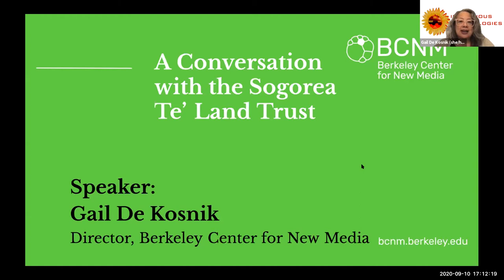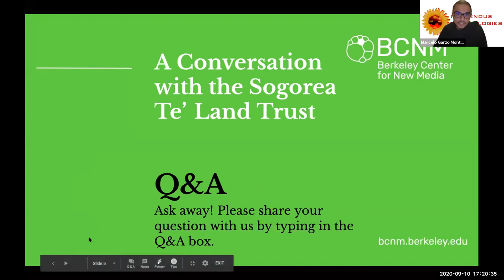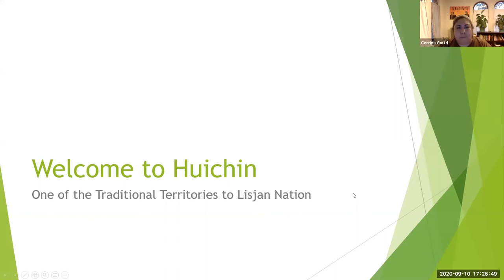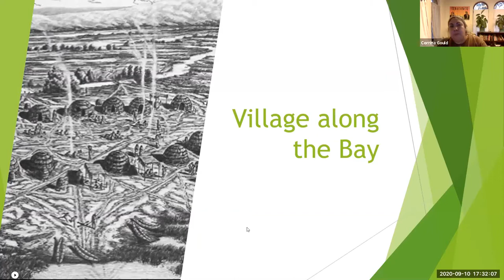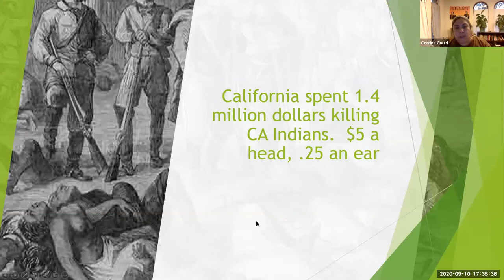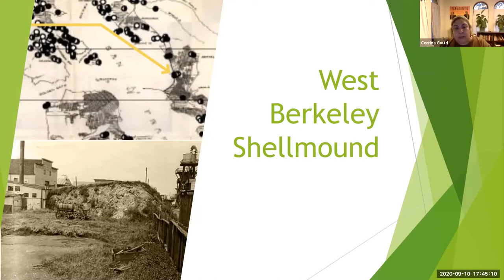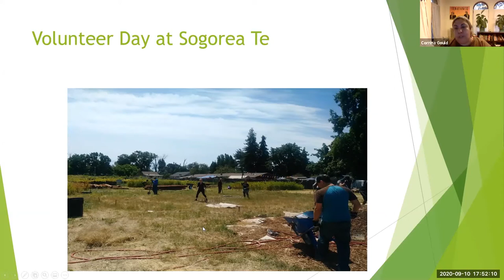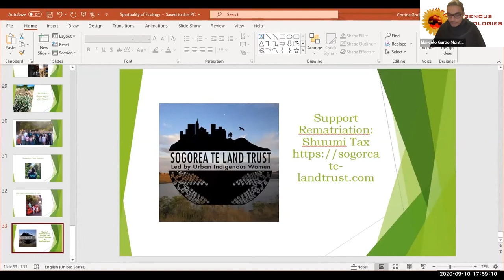Indigenous Tech — Corrina Gould's "Sogorea Te' Land Trust"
Join us for a conversation with the Sogorea Te' Land Trust, an urban Indigenous women-led land trust that facilitates the return of Indigenous land to Indigenous people. Starting in Fall 2020, BCNM commits to paying an annual Shuumi Land Tax, a small step towards acknowledging the history of genocide on this land and contributing to its healing, as well as embarking on our Indigenous Technologies Initiative.